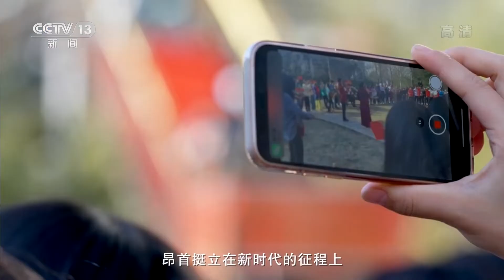北京电影学院：领航︱Beijing Film Academy, China